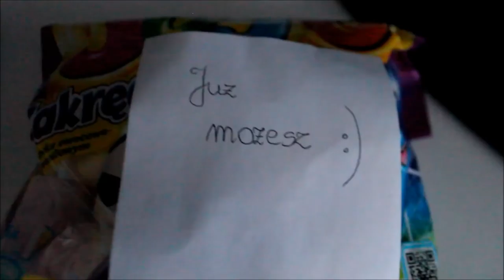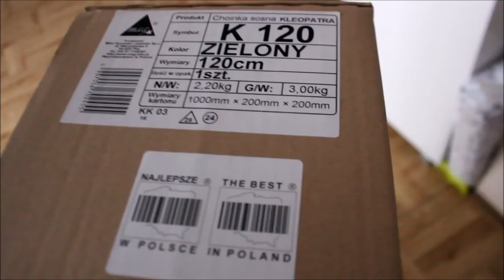❄️ VLOGMAS 9❄️ Kupujemy choinkę